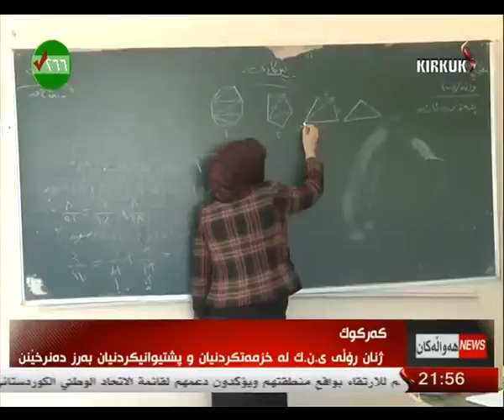راپۆرت - بناز سعید 16-4-2014